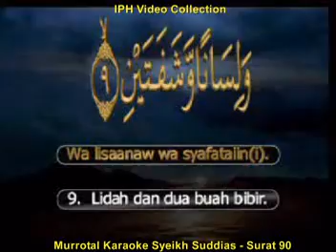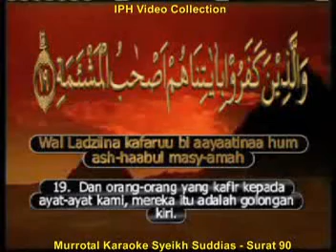Murrotal Karaoke Syeikh Suddais Surat 90. Al Balad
Surat Al Balad terdiri atas 20 ayat, termasuk golongan surat-surat Makkiyyah, diturunkan sesudah surat Qaaf. Dinamai Al Balad, diambil dari perkataan Al Balad yang terdapat pada ayat pertama surat ini. Yang dimaksud dengan kota di sini ialah kota Mekah.

Pokok-pokok isinya:

Manusia diciptakan Allah untuk berjuang menghadapi kesulitan; janganlah manusia terpedaya oleh kekuasaan dan harta benda yang banyak yang telah dibelanjakannya; beberapa peringatan kepada manusia atas beberapa nikmat yang telah diberikan Allah kepadanya dan bahwa Allah telah menunjukkan jalan-jalan yang akan menyampaikannya kepada kebAhagiaan dan yang akan membawanya kepada kecelakaan.